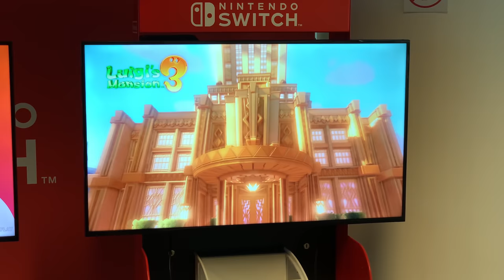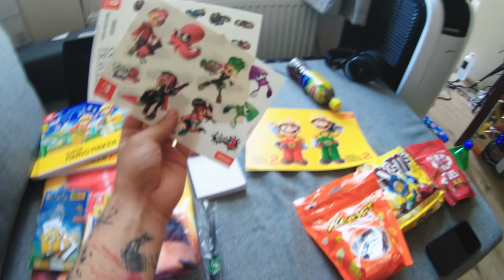VLOG #2 - Do Německa letadlem, které málem spadlo! 😱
Pokud nakupujete přes G2A, použijte při nákupu kód "ROTH" pro vrácení 3% z celkové ceny.